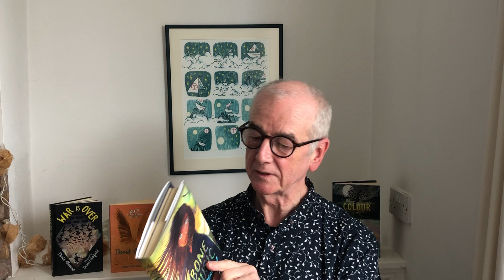Introducing Bone Music by David Almond, author of Skellig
Bone Music is the mesmerising new novel for teenagers by David Almond, one of this generation's finest storytellers.

This captivating story explores the connection between our ancient past and contemporary struggles, and the power of nature to restore and embolden us.